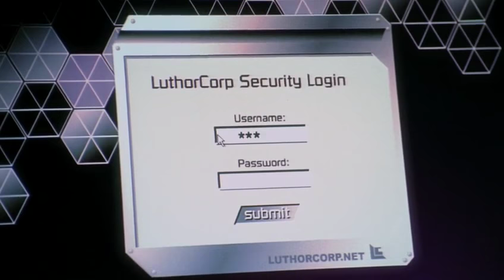Smallville 4x06 - "Clark" flirts with Chloe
"Clark" tries to access Luthorcorp files + "Clark" flirts with Chloe
Transference